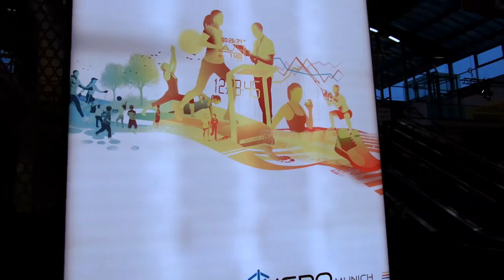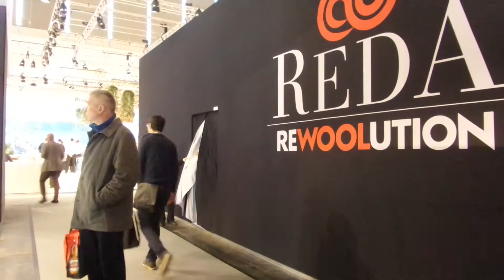Reda Backstage @ ISPO 2017